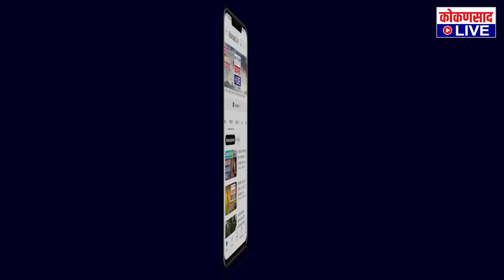सुरक्षिततेचे नियम पाळून नववर्ष साजरंं करा : सौरभ कुमार अग्रवाल